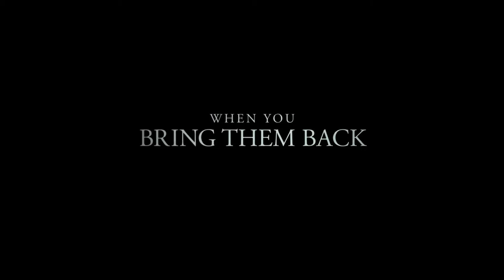The Other Side of the Door Official International Trailer #1 2016 Sofia Rosinsky Horror Movie HD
A family lives an idyllic existence abroad until a tragic accident takes the life of their young son. The inconsolable mother learns of an ancient ritual that will bring him back to say a final goodbye. She travels to an ancient temple, where a door serves as a mysterious portal between two worlds. But when she disobeys a sacred warning to never open that door, she upsets the balance between life and death.

Director: Johannes Roberts
Writers: Johannes Roberts, Ernest Riera
Stars: Sofia Rosinsky, Sarah Wayne Callies, Jeremy Sisto